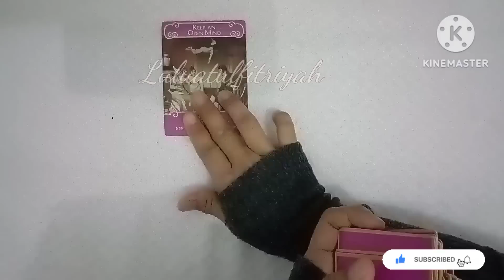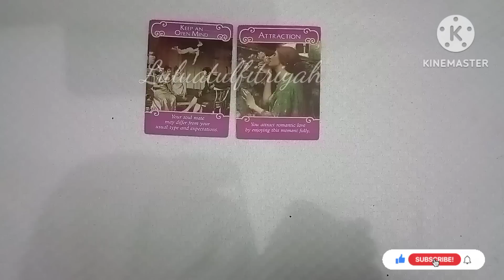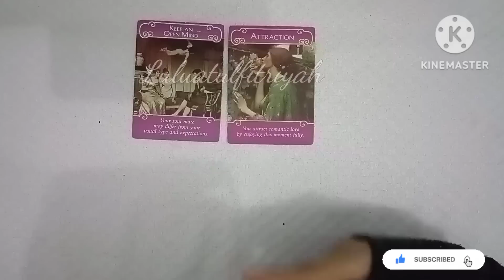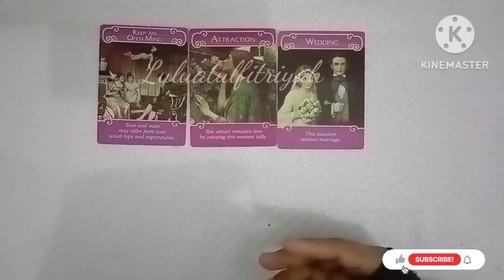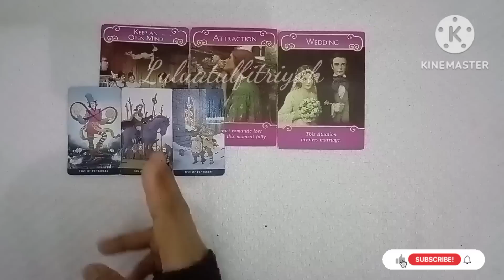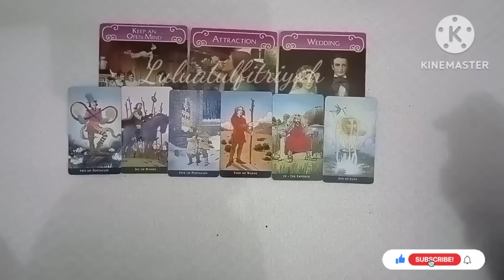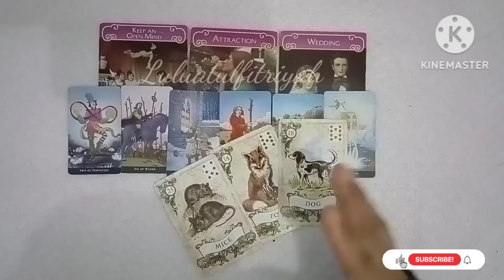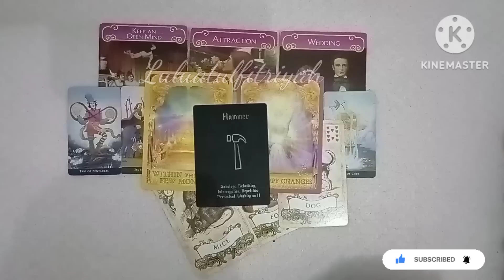🌺EDISI LEBARAN DIA YANG KAMU PIKIRKAN 🌺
Video ini Fun Reading  bersifat TIMESLESS,  & kolektif bersumber dari banyak  energi bisa cocok bisa tidak atau beberapa yang cocok serta energinya bisa terbolak balik (vise versa) namun ambil yang (+) baiknya saja yang (-) sebagai bahan evaluasi, pertimbangan dan pembelajaran.